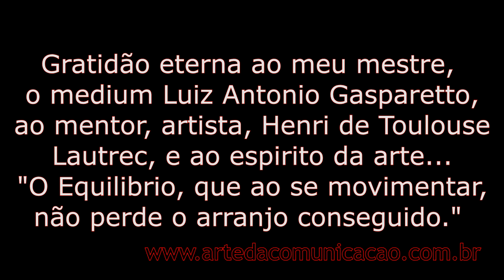O Espirito da Arte | João Gyorgy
O "Espirito da Arte"... uma palestra que eu participei quando atuava como ator na Cia. Das Luzes, dirigida por Luiz Antonio Gasparetto. Nessa palestra o médium (Luiz A. Gasparetto), canaliza o Artista Tolouse de Lautrec que na minha opinião, fundamenta a importância da arte no movimento da vida como um todo. Como ele diz... "Temos a necessidade de ser artistas".

Não só uma, mas a principal referencia que norteia o meu trabalho e a minha vida.
Compartilho com todos vocês para ouvirem e tirarem suas próprias reflexões sobre o assunto.
Gratidão Sempre.

Você também pode me encontrar ↴